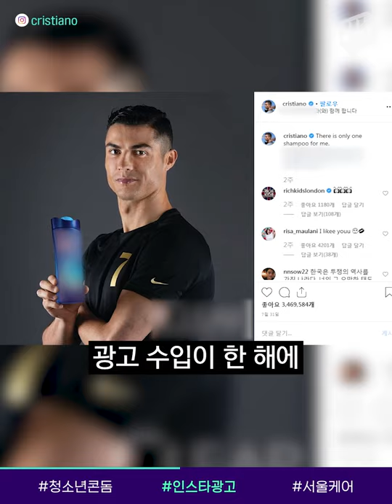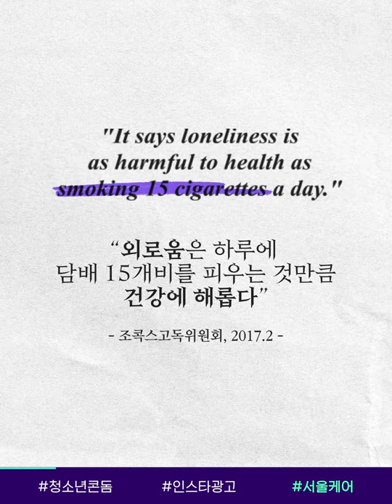케첩, 허니머스터드, 핫소스로 변신한 '시크릿' 콘돔 / 14F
토마토 케첩, 허니 머스터드, 커피믹스 등의 모습으로 디자인된 콘돔이 출시됐습니다.
청소년들이 콘돔을 살 때나 갖고 다닐 때 부정적인 시선을 받지 않도록 만든 건데요.
피임 실천률을 높이기 위한 노력, 여러분은 어떻게 보시나요?